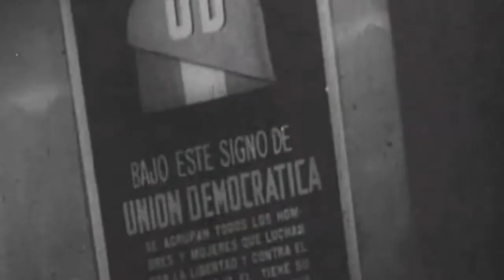HyDUCR: "Aceptación de la candidatura presidencial de la UD del Dr. José P. Tamborini" (1945)